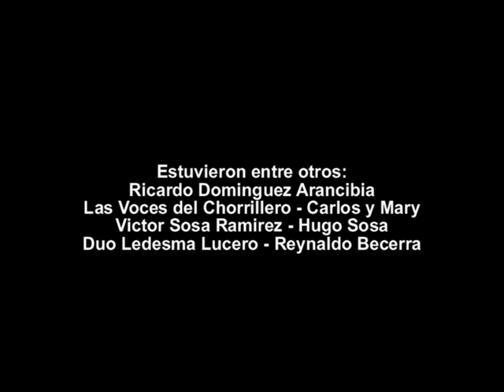LAS VOCES DEL CHORRILLERO ALGARROBO SANJUANINO -tonada- (E. Villavicencio V.Peralta)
Inolvidable juntada en el campo de los Hnos. Morán (Villa General Roca) San Luis. Junio de 1996.Festejando los 250 programas Hablando de San Luis por Radio Dimensión. Con la presencia de Las Voces del Chorrillero.